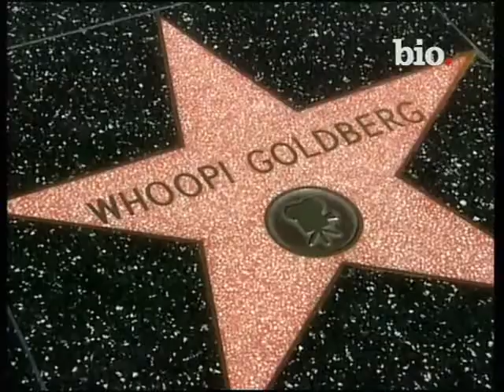whoopi goldberg - documental bio - parte_7